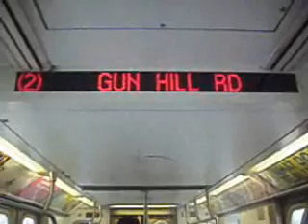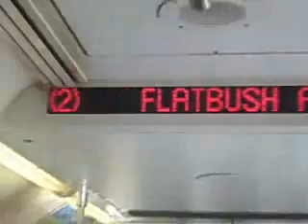I'm Blue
i use  Blue Man Group - I'm Blue